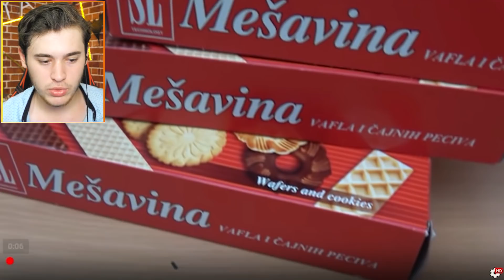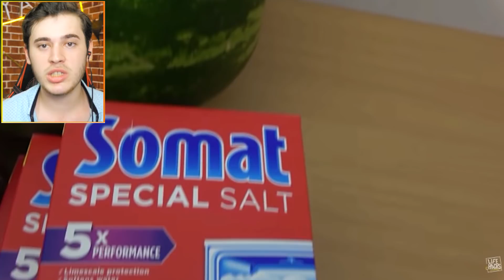PARÇALAMA MAKİNESİ İLE SLİME OYUNCAĞI PARÇALAMAK !!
Merhaba ben ciya bu video da PARÇALAMA MAKİNESİ İLE SLİME OYUNCAĞI PARÇALAMAK adlı yeni video ile karşınızdayım bu video da slime parçalama ve başka şeylerin parçalanma video larını izle dik ve baya güzel ve eğlenceli ve komik bir video oldu hepinize iyi seyirler.

Merhaba ben cihad şimdi sen bu kanala geldin ve ne varlan bu kanalda falan filan gibi şeyler söylüyo olabilirsin hemen seni aydınlatayım bu kanalda eğlence tepki videoları ve gibi eğlenceli bir çok video bulunuyo ve evet hepsi senin için havalandın demi lan hemen :D herneyse kişisel özelliklerime gelicek olursak  adım cihad zaten biliyon yaşım 20 kilom bilmiyom boyum 1.83 cm ve bursada yaşamaktayım hepsi bu kadar yani kendim hakkımda övünmeyi pek sevmem onun için benim hakkımdaki bu kadar bilgi sana yeter herneyse bidaki gelicek olan mihteşemmm videolarımda görüşmek üzere bayy bayy özletme kendini bana sakın haaa :D